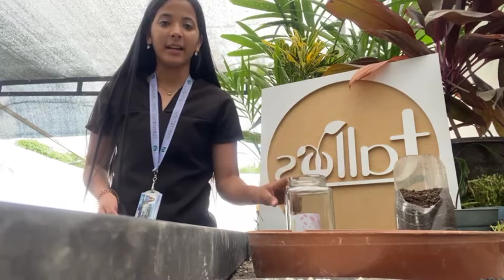Como elaborar un terrario paso a paso🌱